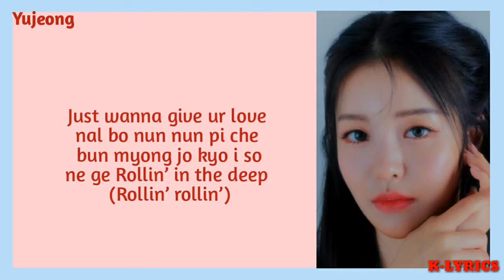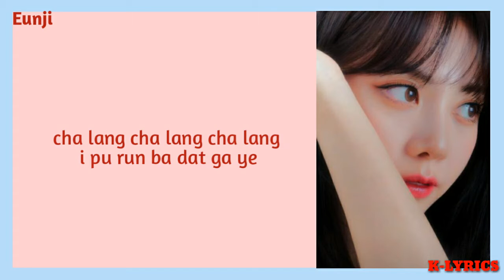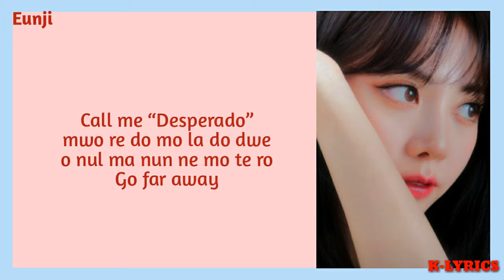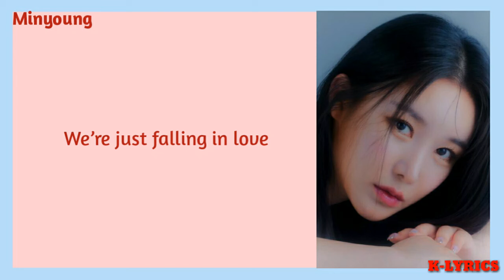Brave Girls - 치맛바람 Chi Mat Ba Ram-(Easy Lyrics)